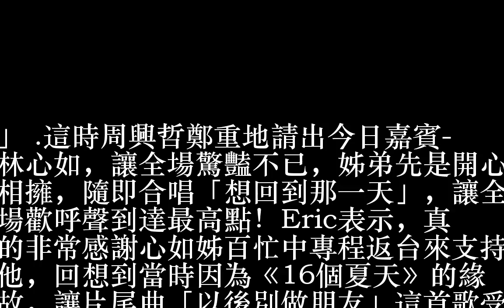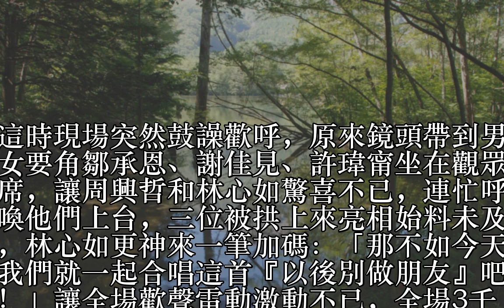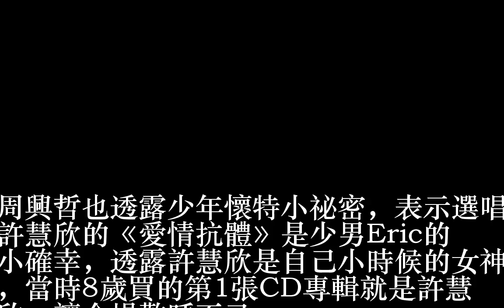驚喜／周興哲、林心如、許瑋甯再合唱「以後別做朋友」